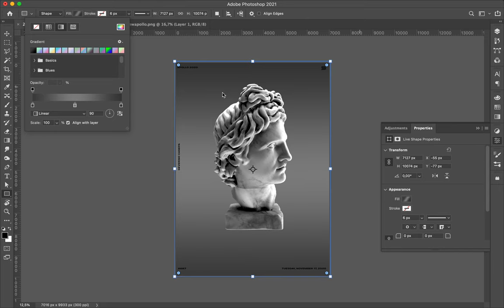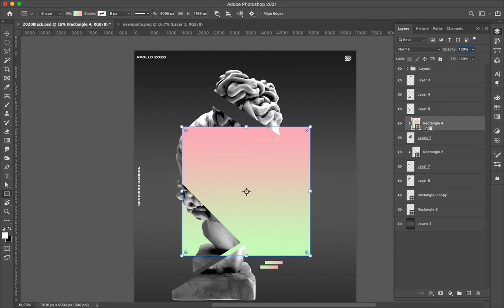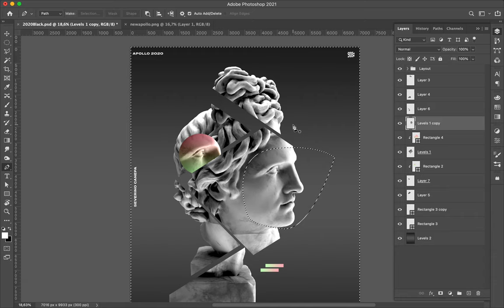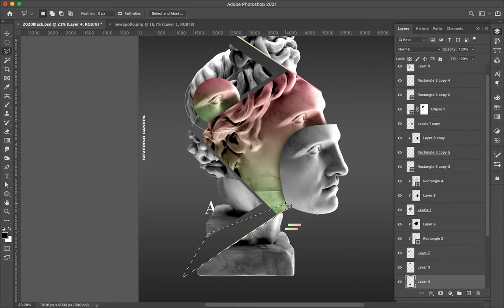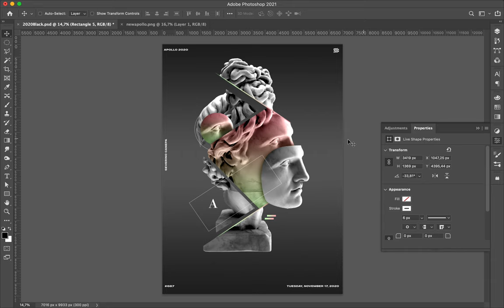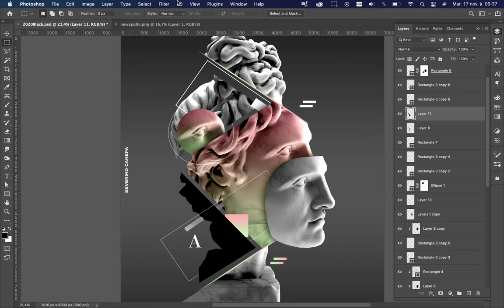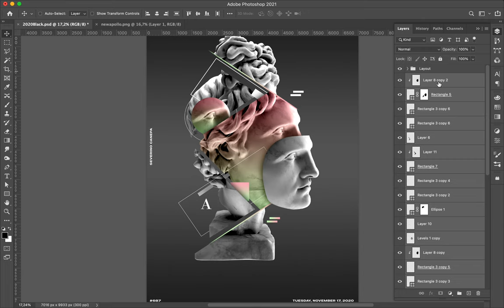Poster Speed Art Poster #687 Nowhere #13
A fresh and aerial poster I realized with the 3D render of Apollo's Statue.